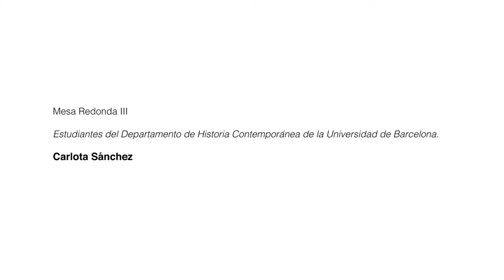12.Mesa redonda III: Carlota Sánchez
Mesa redonda con estudiantes del Departamento de Historia Contemporanea de la Universidad de Barcelona.  Modera: Magí Crusells (Universitat de Barcelona)